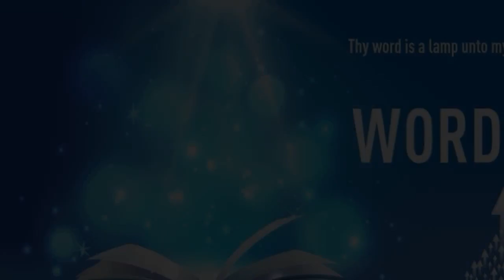"THE TRUMPET SHALL SOUND" | Kannada | 09-Jun-2021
Language : Kannada
Verse : 1 ಕೊರಿಂಥದವರಿಗೆ 15:52 (1 Corinthians 15:52)

ಕಡೇ ತುತೂರಿಯು ಧ್ವನಿಯಾಗುವಾಗ ನಾವು ಒಂದು ಕ್ಷಣದಲ್ಲೇ ರೆಪ್ಪೆಬಡಿಯುವಷ್ಟರೊಳಗಾಗಿ ಮಾರ್ಪಡುವೆವು. ತುತೂರಿಯು ಊದಲಾಗಿ ಸತ್ತವರು ನಿರ್ಲಯರಾಗಿ ಎಬ್ಬಿಸಲ್ಪಡುವರು, ನಾವು ಮಾರ್ಪಡುವೆವು.